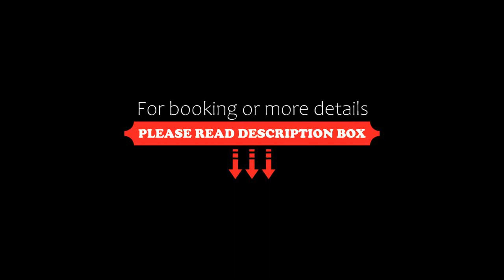Avani Ibn Battuta Dubai Hotel, Dubai, United Arab Emirates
About Property:
Situated in Dubai, 300 m from Ibn Battuta Mall and 100 m from the Dubai metro, Avani Ibn Battuta Dubai Hotel is the lifestyle hotel with a vibrant atmosphere features accommodation with a restaurant, free private parking, a fitness center and a live DJ performances and dance cultural events on Friday and Saturday. Boasting a shared lounge, this property also provides guests with an outdoor pool. The accommodation offers a 24...
Property Type: Hotel
Address: E11 Sheikh Zayed Road Ibn Battuta Mall, Dubai, United Arab Emirates, Discovery Gardens, Dubai, United Arab Emirates
Searching For
1. Avani Ibn Battuta Dubai Hotel - Dubai - United Arab Emirates
2. Avani Ibn Battuta Dubai Hotel - Dubai - United Arab Emirates Address
3. Avani Ibn Battuta Dubai Hotel - Dubai - United Arab Emirates Rooms
4. Avani Ibn Battuta Dubai Hotel - Dubai - United Arab Emirates Amenities
5. Avani Ibn Battuta Dubai Hotel - Dubai - United Arab Emirates Offers and Deals
Audio Credit:
Track Title: Subway Dreams
Artist: Dan Henig